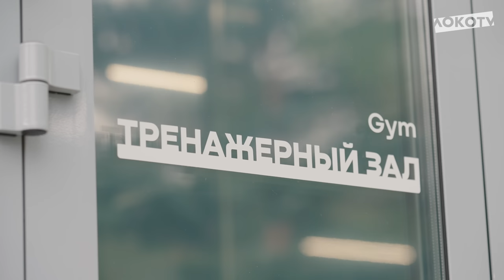Готовимся к игре с «Рубином»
Тренировка «Локомотива» в подмосковной Баковке перед стартом нового сезона-2023/24: подготовка команды к домашнему матчу 1-го тура РПЛ против казанского «Рубина» — в новом видео от Loko TV

Одноклассники: ok.ru/fclokomotiv